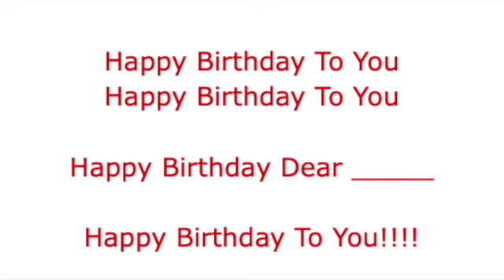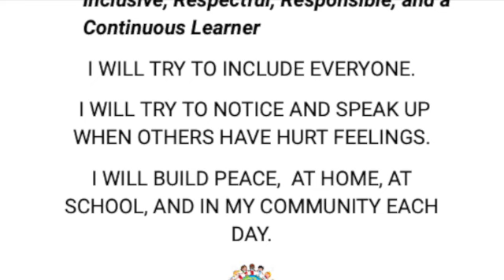June 6, 2024Wheelock School Morning Announcements SD 480p